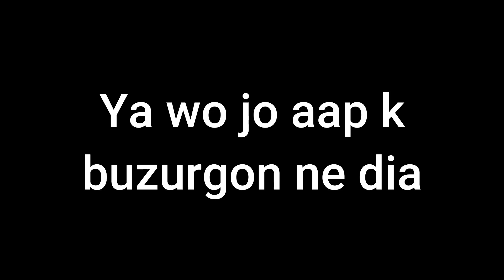Tribute To EMAM (Engineer Muhammad Ali Mirza) by Lo Sambho